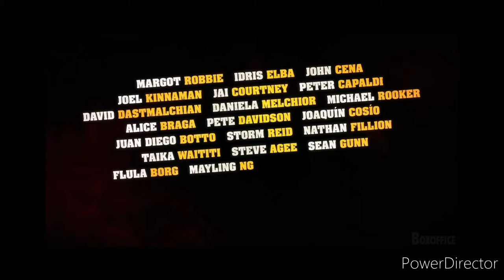funniest movie of the year. Suicide Squad 2021 review!